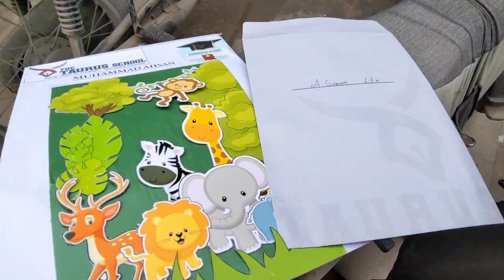3NO BACHE PERMOTED HOGAYE ALLHUMDULLIAH ❤️ | BACHO KI WISH PER BANAI BIRYANI 😍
3NO BACHE PERMOTED HOGAYE ALLHUMDULLIAH ❤️ | BACHO KI WISH PER BANAI BIRYANI 😍
ERUM_SHEIKH VLOG